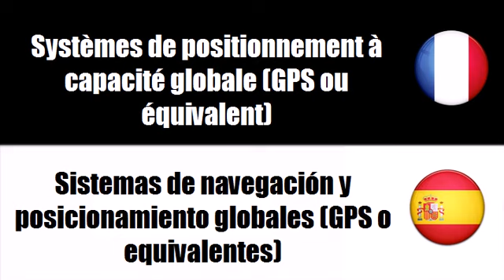Aprender francés = Instrumentos de navegación